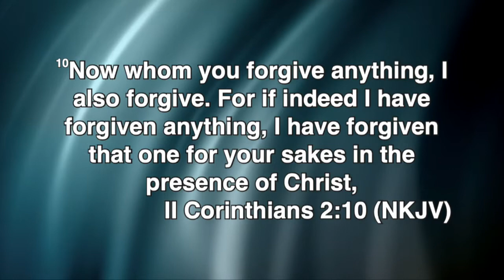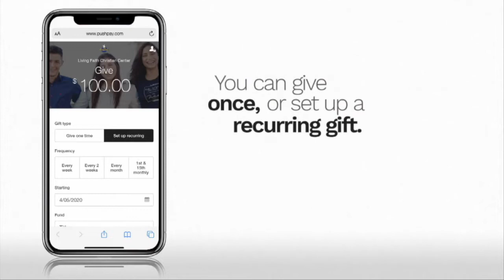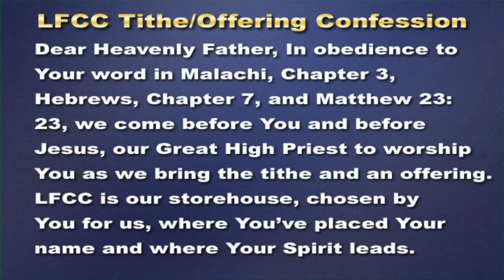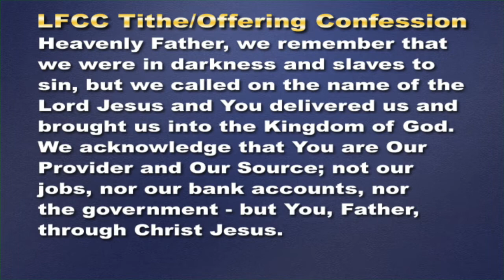Spiritual Spring House Cleaning Part 2, Pastor Connie McLean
Three/Four Ways To Give:
2. Text To Give: Send LFCCNJ to 77977
3. Mail To or Bring to: Living Faith Christian Center.

DOWNLOAD LIVING FAITH CHRISTIAN CENTER CHURCH APP
For Your Smartphone or Tablet.
AVAILABLE FOR IOS or ANDROID.
Search LFCCNJ In The App Store or Google Play

Join Us For Corporate Prayer Via Telephone
Saturday - 8am - 9am